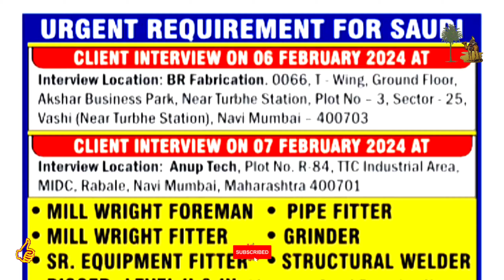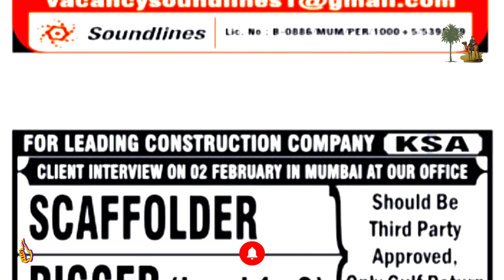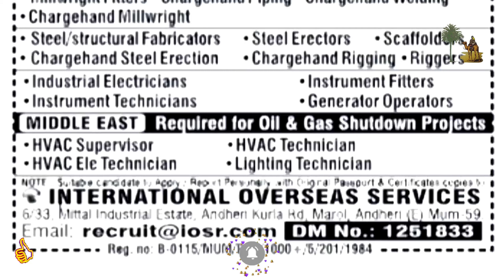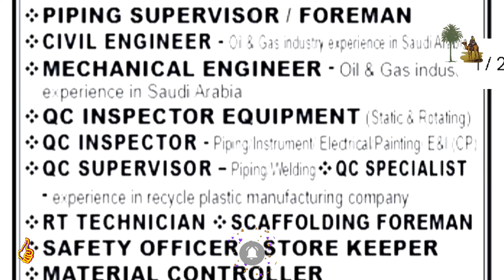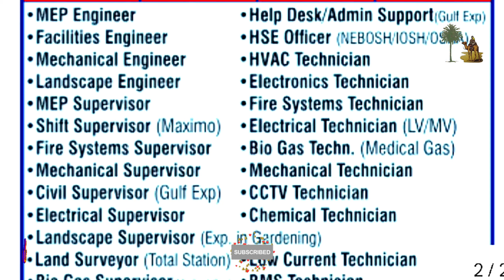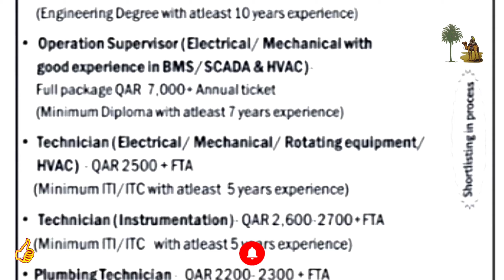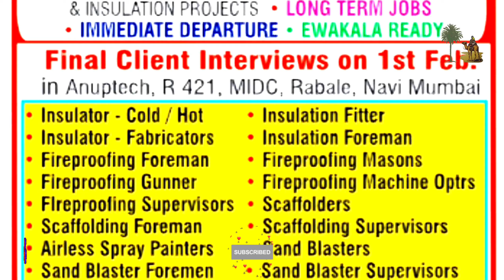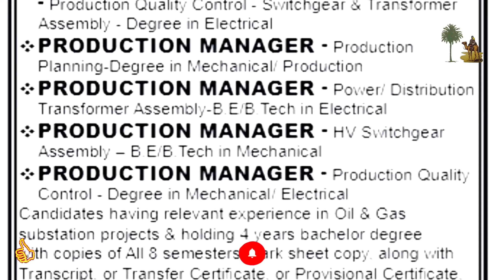Assignment Abroad Times Today Newspaper 31/1/2024 ||gulf job vacancy 2024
|| welcome to my channel for overseas opportunities, I want to share with you, there is a lots of jobs vacancy here, so I will just uploaded  you the latest jobs opportunities and please take benefit from here ||